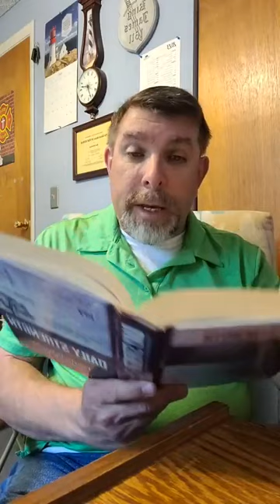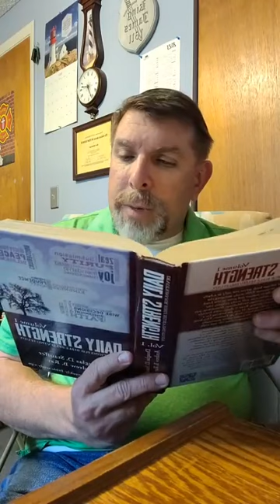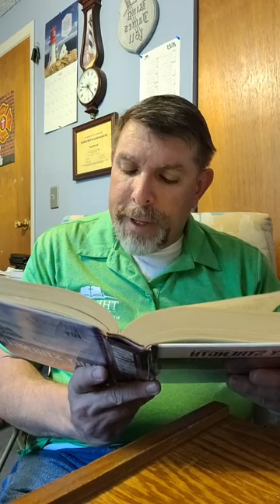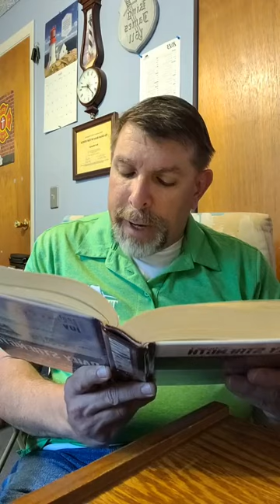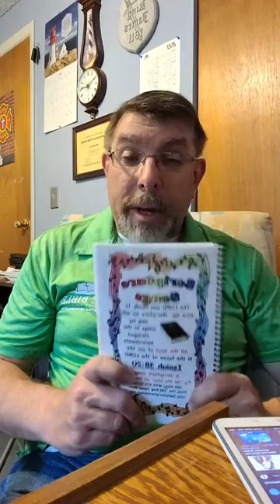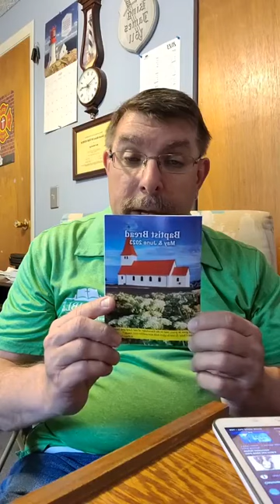Baptist bread devotional and scripture song broadcast May 26th: The Furtherance of the Gospel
Scripture song: Micah 6:8, Baptist bread: The Furtherance of the Gospel (Philippians 1:12), Daily Strength Volume I Week 16 Equity Day 111 (Friday): A Good Path (Proverbs 2:6-9), Hymn: Sweet Peace Hymn 385 in the Psalms and hymns and spiritual songs book